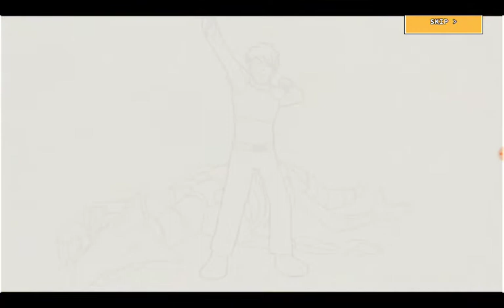Crystal Story 2 Episode 1: D and Lina